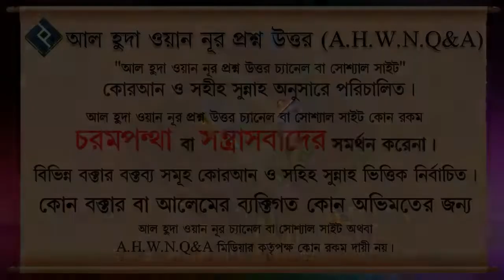স্বলাতে সূরা ফাতিহার একই আয়াত বারবার পড়া যাবে কি ᴴᴰ┇শায়েখ মোস্তাফিজুর রহমান আল মাদানী